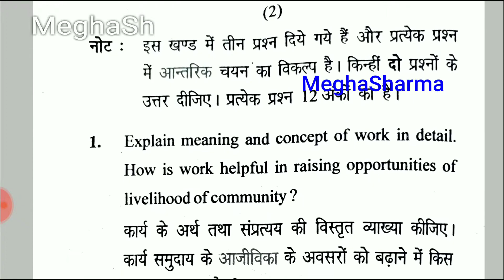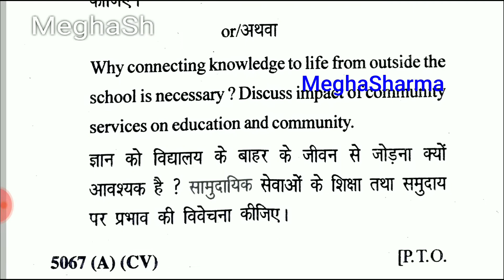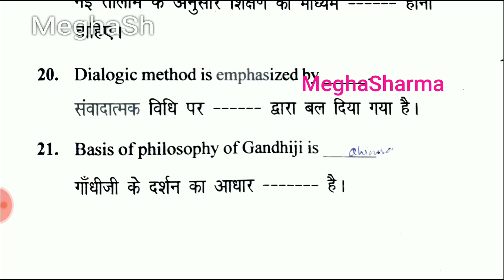Question paper of Gandhi ji's Nai Talim | B.Ed second year | CCSU